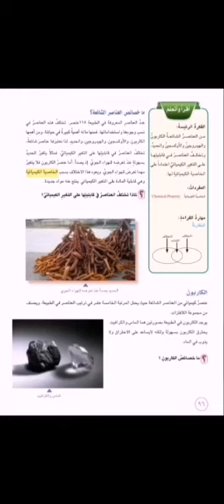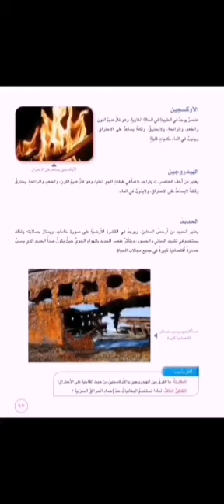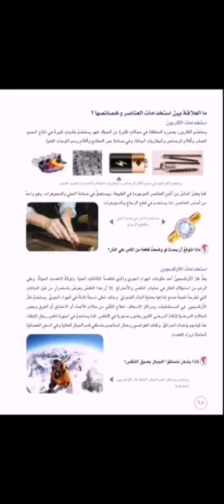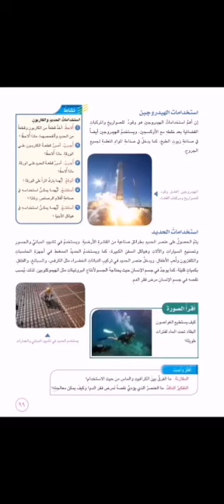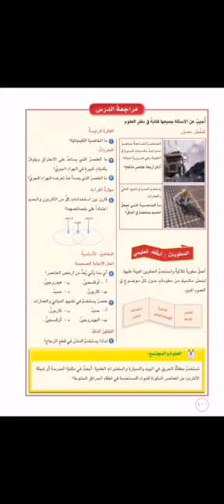العلوم للصف الخامس الابتدائي العناصر الشائعة وخصائصها للست المبدعة ضحى محسن